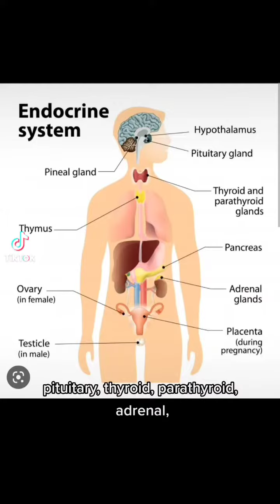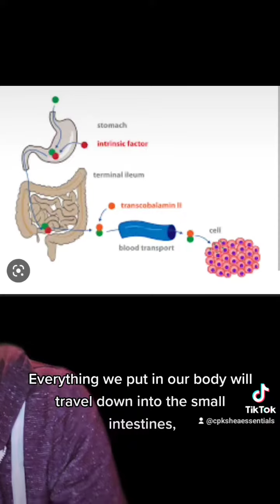Uterine fibroids may be linked to poor gut health!